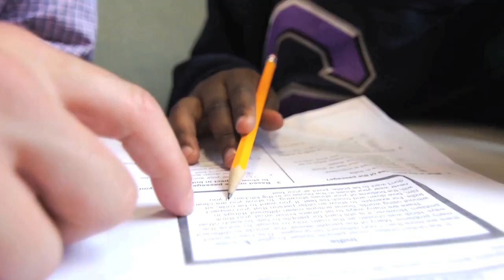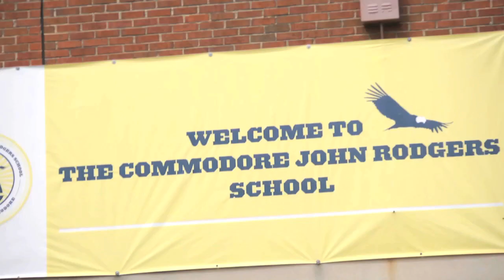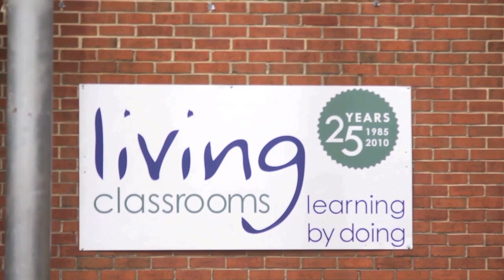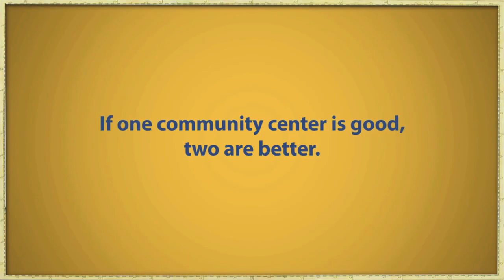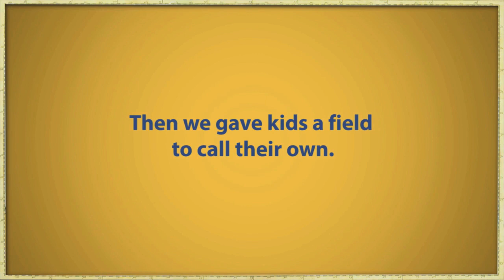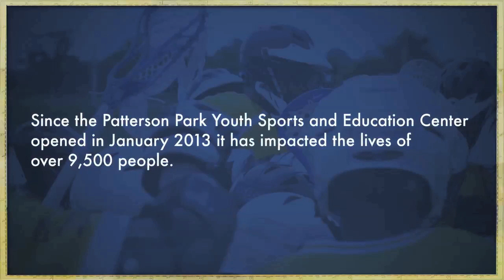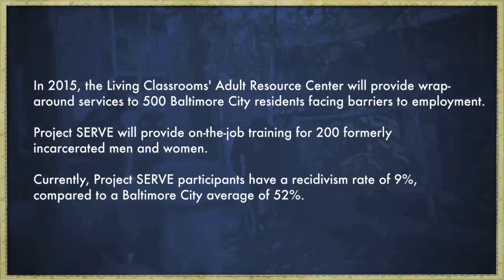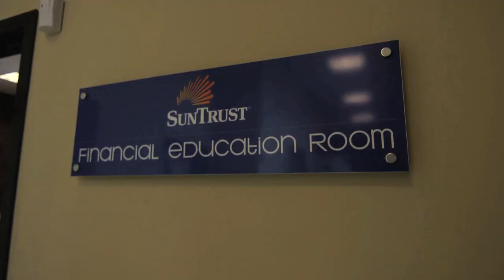Baltimore Target Investment Zone